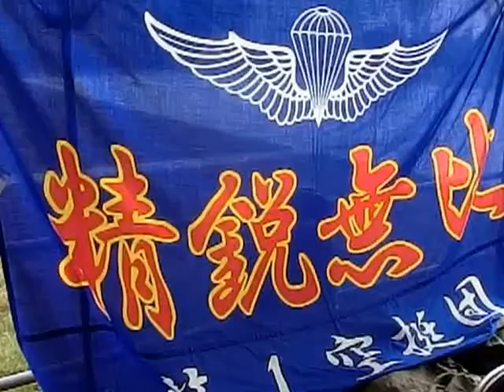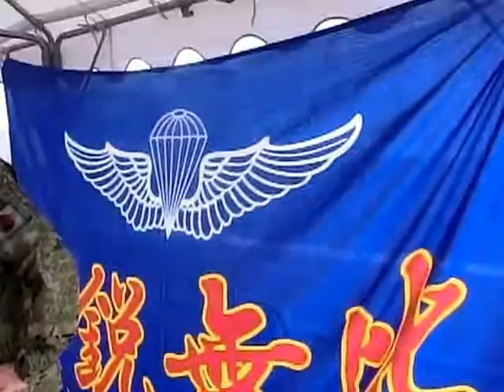第一空挺団（精鋭無比）のブースを見学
横須賀市走水・防衛大学校・第60回開校記念
第一空挺団（精鋭無比）のブースの展示品などを見学。

2012年11月11日　撮影